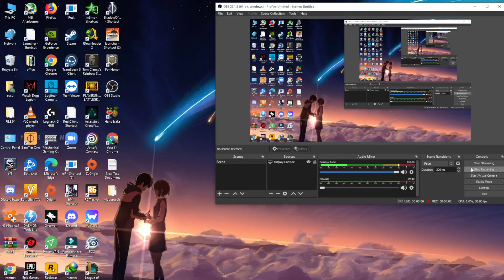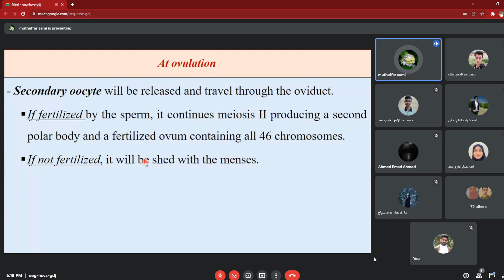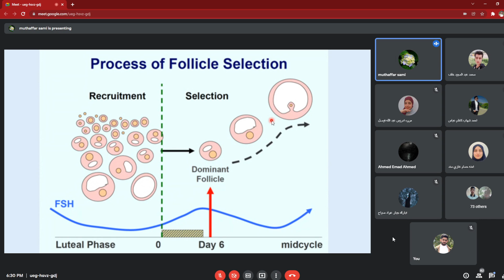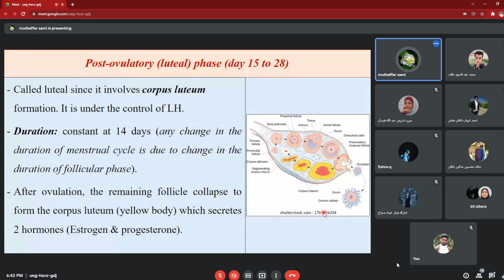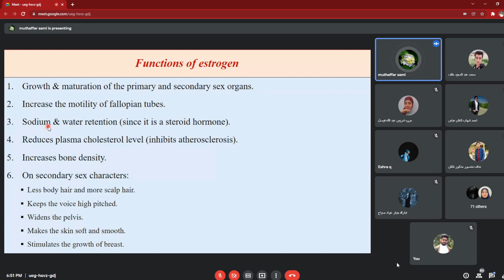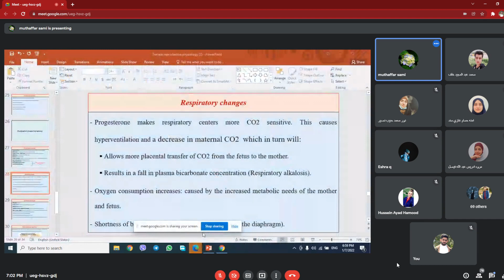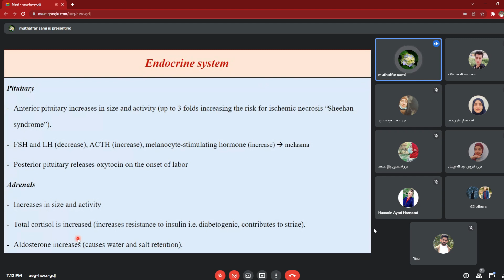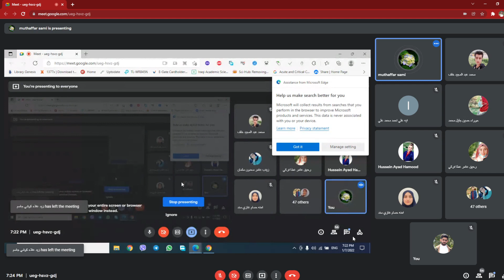unit 8 physiology lec.6 w6